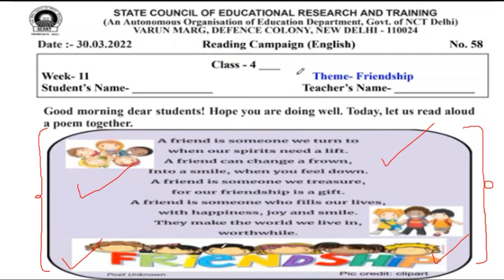Class 4th english worksheet 58 (30/3/22) both medium | Scert worksheet 58 class 4 | पठन अभियान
worksheet 58
Worksheet 58
Doe worksheet number 58 class 4th hindi
Class 4th worksheet number 58
class 4th worksheet 58
4th class worksheet 58
worksheet number 58 4th class
4thWorksheet 58 class 4